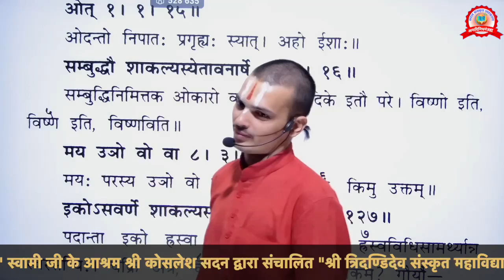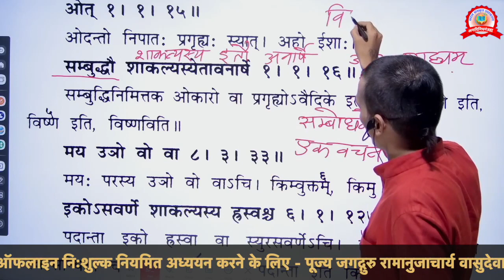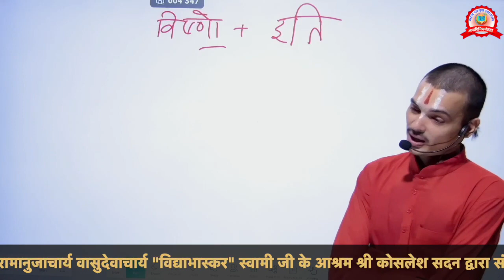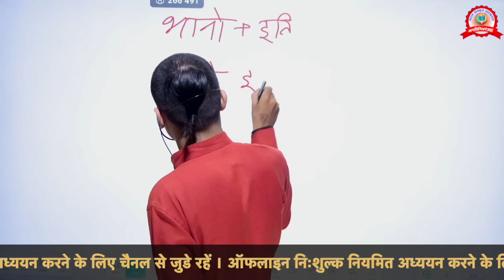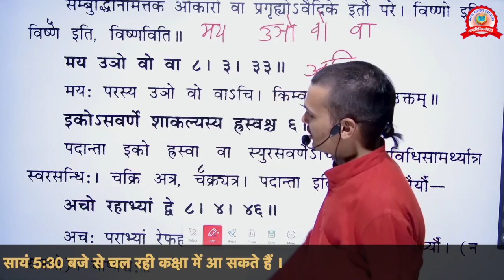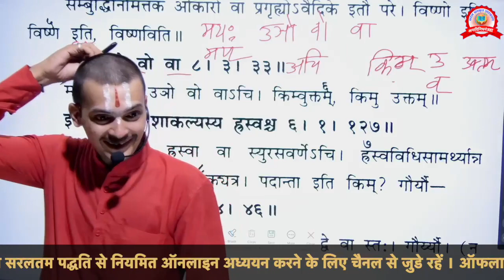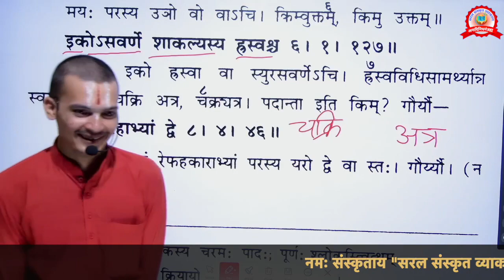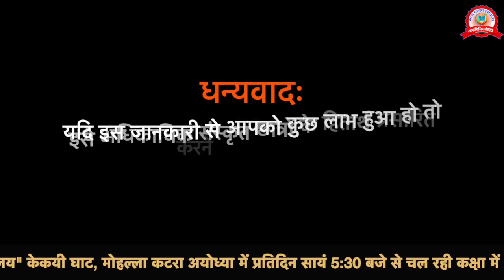| लघुसिद्धान्तकौमुदी | Laghusiddhanta_Kaumudi | Part - 27 | अच्सन्धि | Achsandhi -15 | By Prabhuji